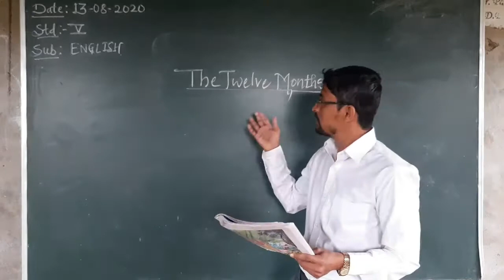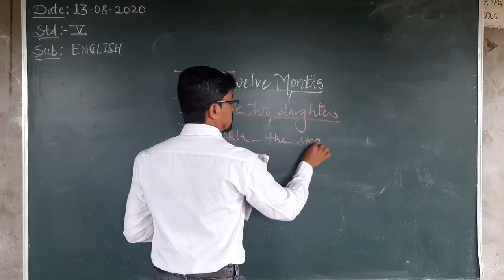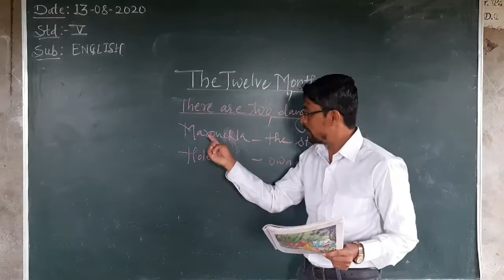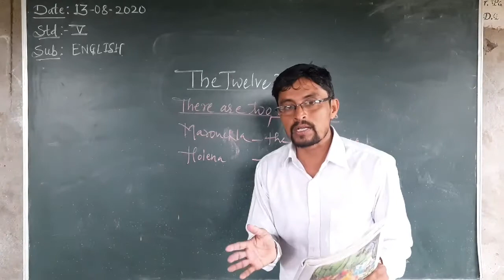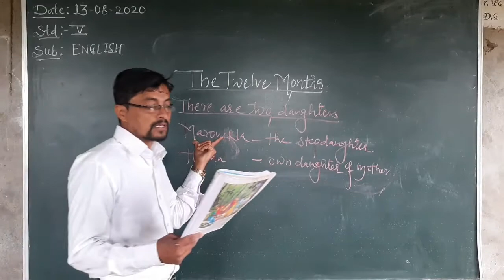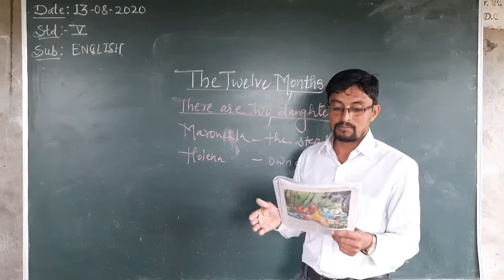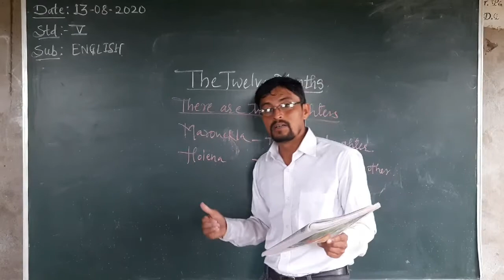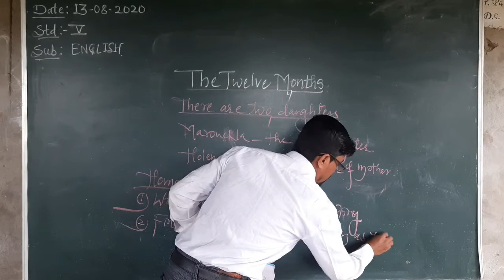Std - 5th . Sub - English .